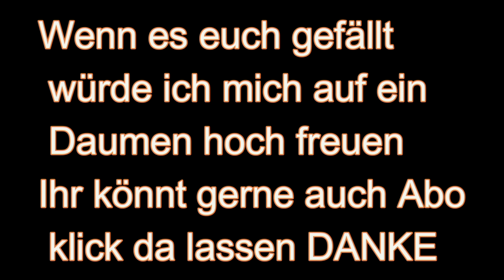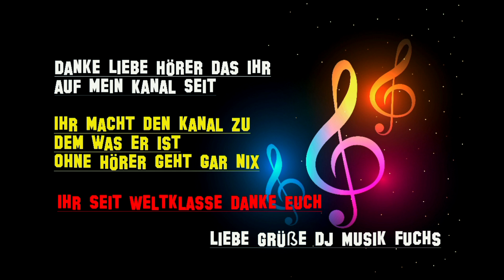Reisen mit leichtem Gepäck - Gilbert